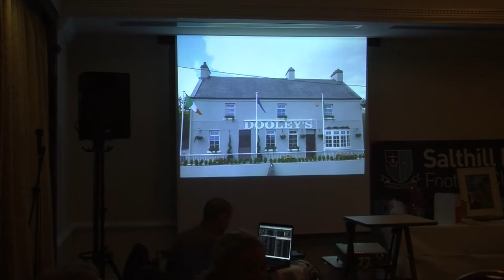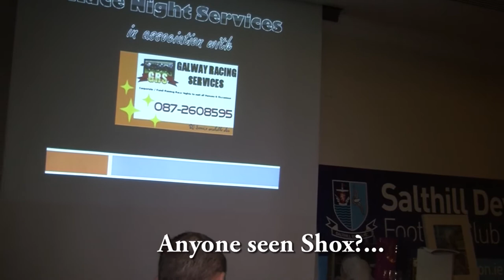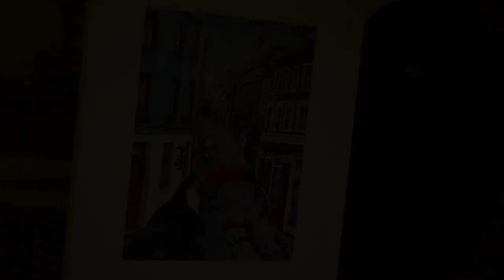Jim's Blog 7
Race night in the Ardilaun Hotel